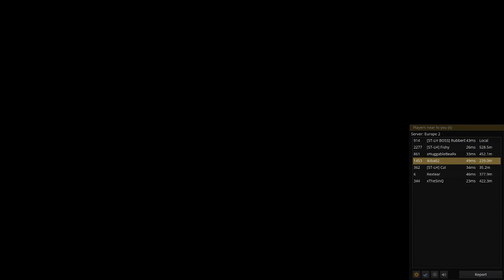ETS2 Multiplayer : Hauling The Loads For Stobart : Torino to Stockholm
Going from A to B with a load to deliver. usually the long way
Tonight - Torino to Stockholm.
This time we had to deal with a silly troll who wouldn't leave us alone which meant that we ended up swapping servers to continue our journey.